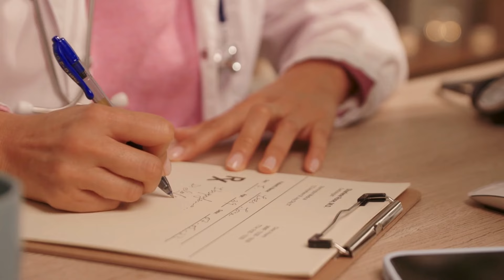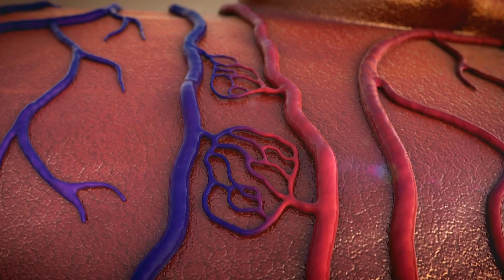Мало КТО Знает, что ЛУКОВАЯ Шелуха лечит даже......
Вы больше никогда не выкинете луковую шелуху. Все потому, что мы расскажем сегодня  о том, при каких заболеваниях она помогает, как её применять в оздоровительных целях. Вы узнаете 8 рецептов, о которых раньше не слышали. Но сначала кратко о том, почему она так полезна.